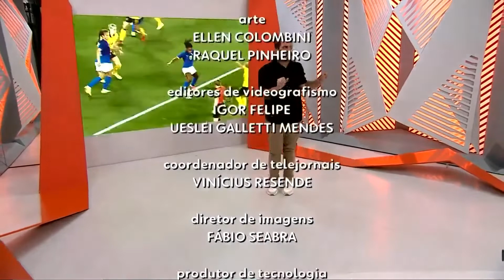RETROSPECTIVA DO GALO 2021 | DIEGO COSTA HARDCORE